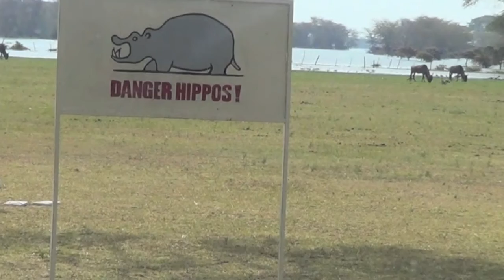Kenya Trip 2013 - Part 1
On the 18th of July a group of sixth formers including myself set out to Kenya with three teachers for 10 days, to teach at Kipsamo School and to help with the Elimu Foundation.